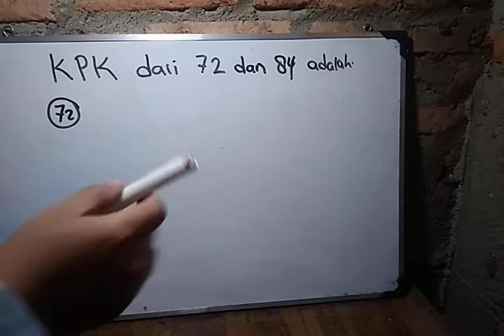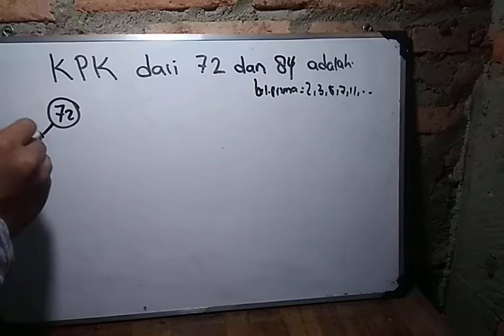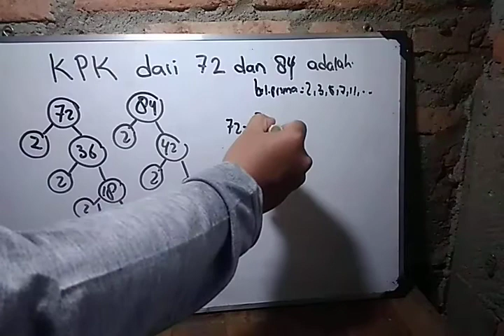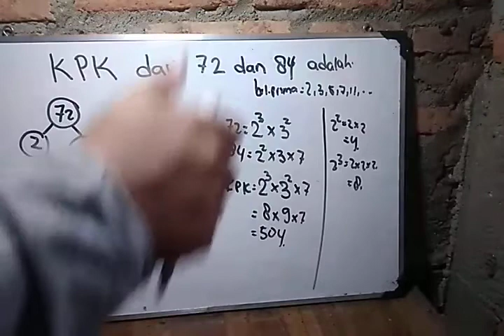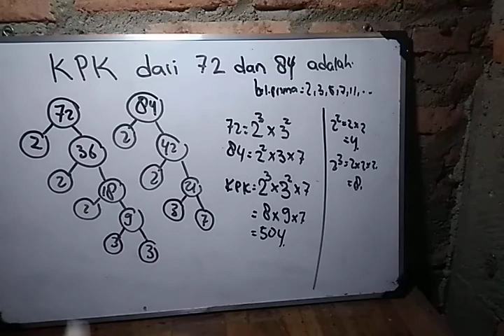KPK dari 72 dan 84 adalah